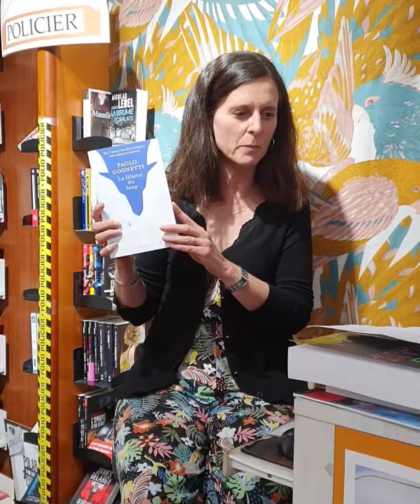"La félicité du loup" de Paolo Cognetti : coup de cœur de la Librairie Point Virgule à Aurillac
Muriel Crantelle de la librairie Point Virgule à Aurillac nous partage son coup de cœur de la rentrée littéraire 2021 : "La félicité du loup" de Paolo Cognetti, publié aux éditions Stock.